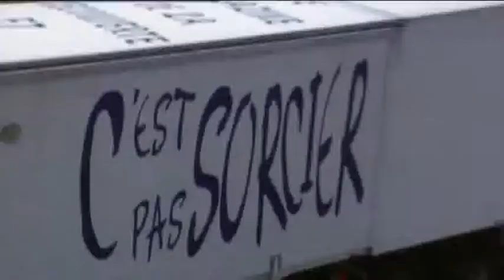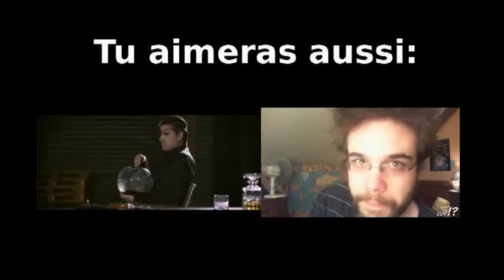[Ytp fr] "Jami veut aller au proche orient"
8ème ytp sur c'est pas sorcier.
Likez et commentez pour faire vivre cette chaine!!!